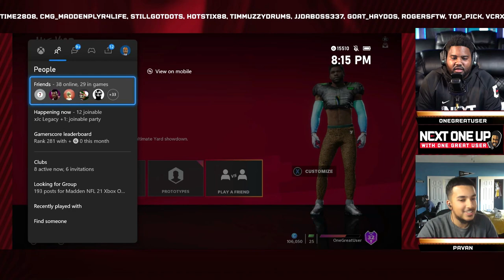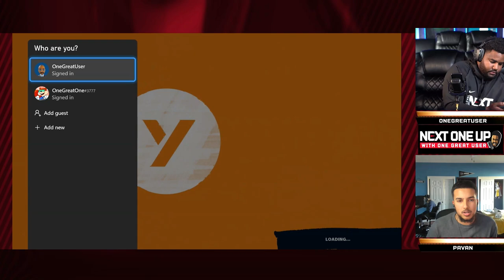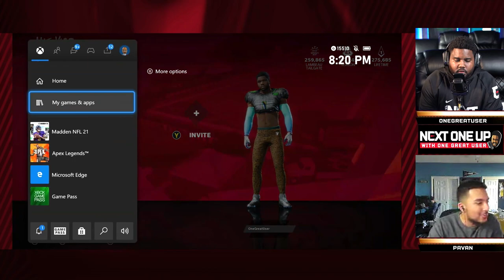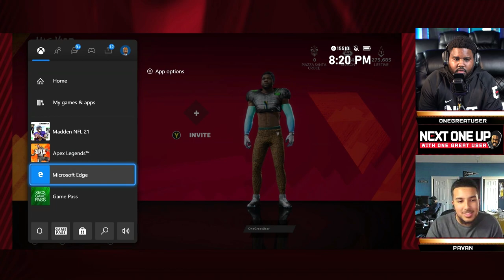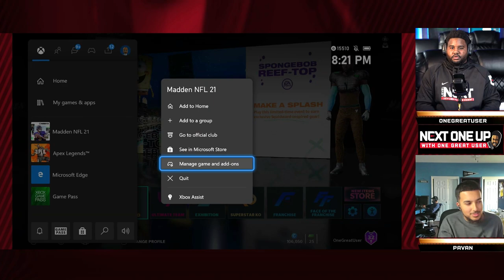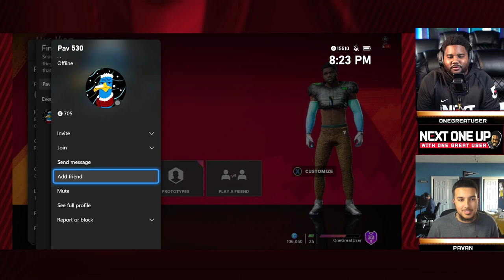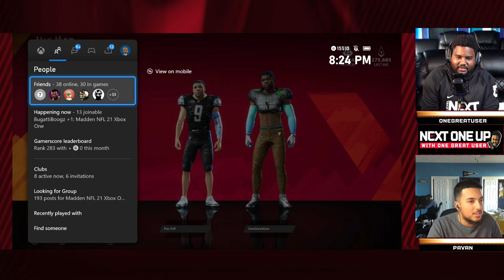The NEXT ONE UP SHOW with ONEGREATUSER